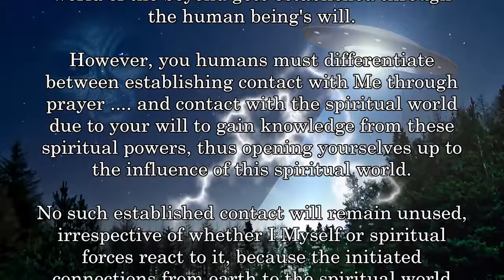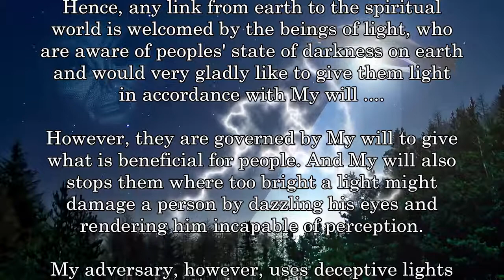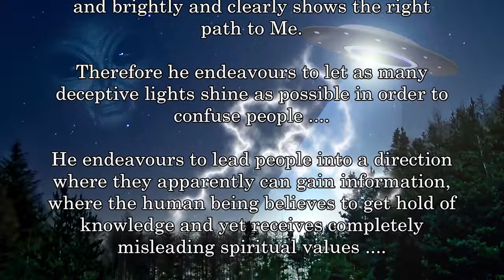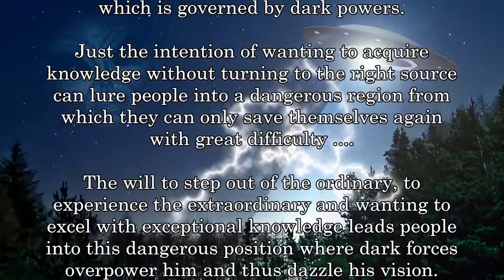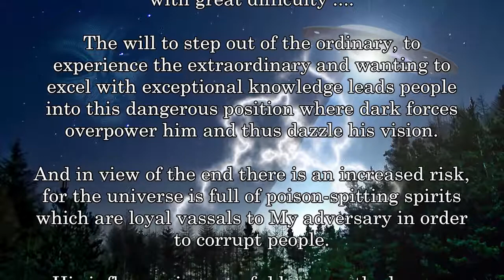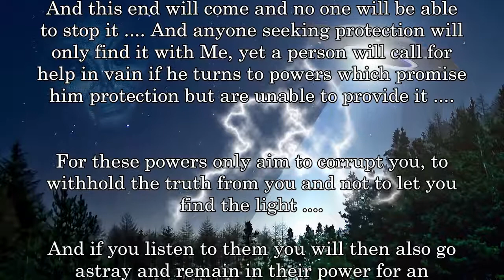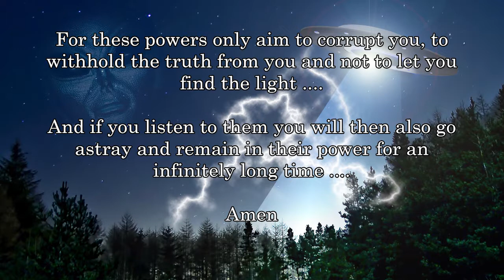Unusual phenomena .... (UFOs)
THE FINAL SEVEN YEARS OF THE EARTH

Thanks for the great Picture:
from PhotoVision on Pixabay

Thanks for the Music:
by TM Solver - from the CD Atmosphere - Neptune - Deep Liquid